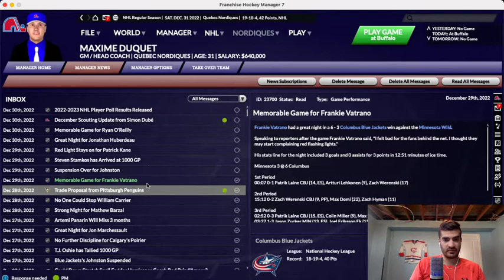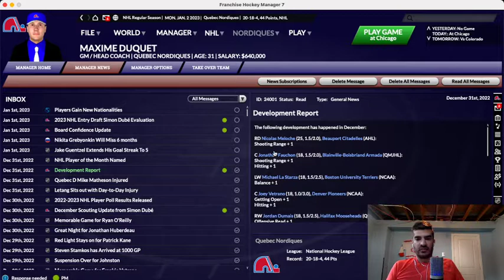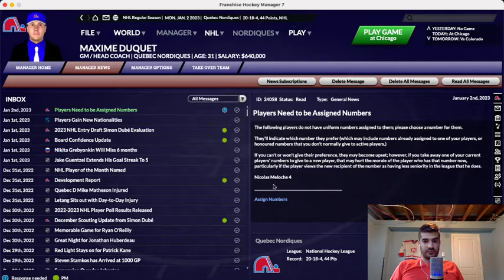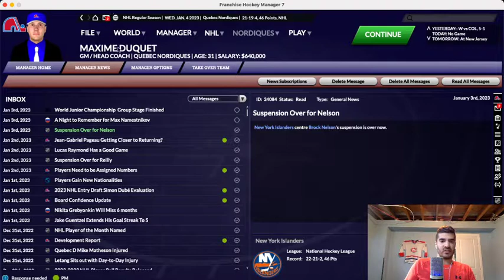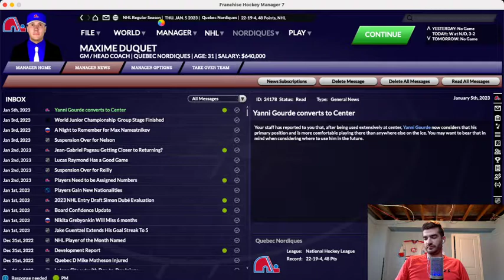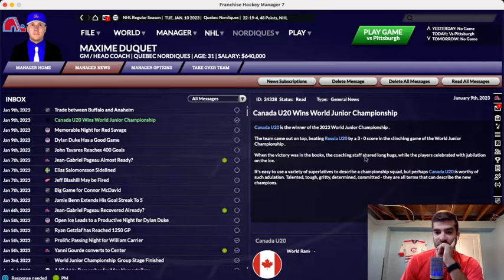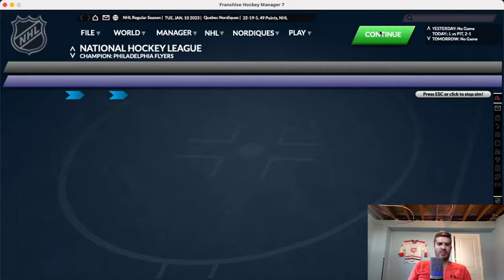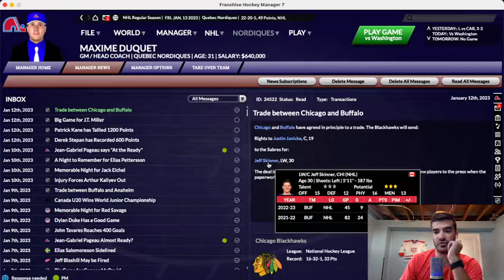FHM 7 : Made in Quebec EP26 - ''LES BLESSURES...''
Dans cet épisode de Franchise Hockey Manager 7, nous tentons de gagner le 3e rang de la division Atlantique, mais les blessures semblent avoir un plan différent pour les Nordiques de Québec.. Est-ce que nous serons en mesure de résister malgré tout?